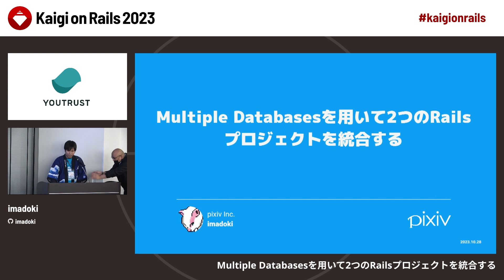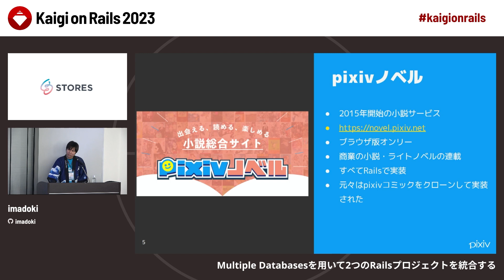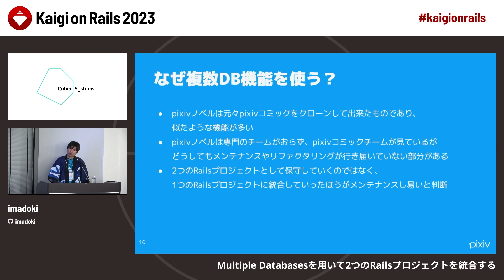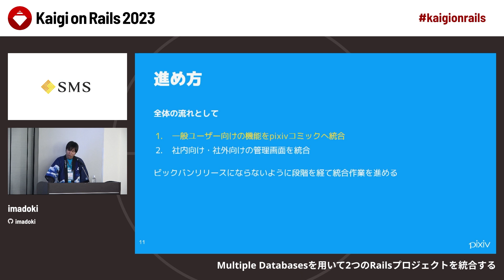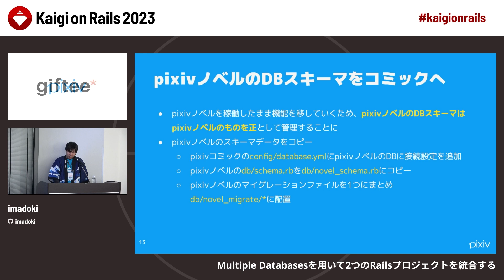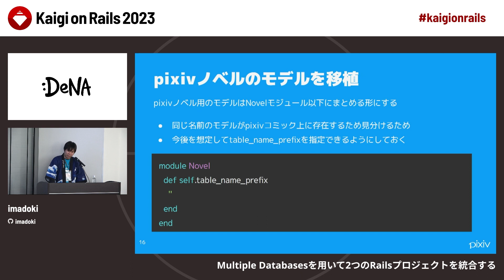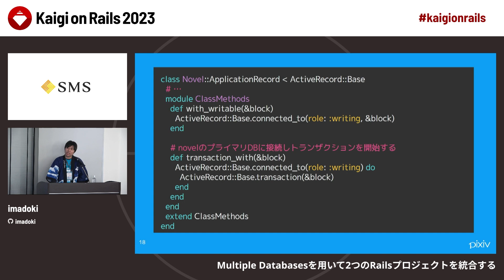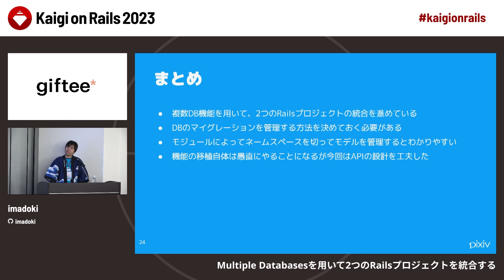Multiple Databasesを用いて2つのRailsプロジェクトを統合する / imadoki - Kaigi on Rails 2023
【発表概要】
マンガサービスpixivコミックに姉妹サイトであるpixivノベルの機能の統合を進めている話をします。

pixivノベルは元々pixivコミックをクローンして作成されたという経緯もあり、この2つのサービスは非常によく似ています。また、一貫して同じチームが開発し、マンガ・小説それぞれの作品種別の違いを意識しつつ、同じ目的を持った機能を双方に実装してきました。 今後は読者がマンガ・小説に拘らず両方の作品を楽しめるよう、両サービスの良さを生かしながら、より多くのユーザーにコンテンツを提供し、作品を広めるため、この2つのサービスを統合していく予定です。

統合はpixivコミック側にpixivノベルの機能を移植していく形で実装されており、pixivコミックのAPIサーバーからRailsのMultiple Databases機能を用いてpixivノベルが使用するDBを直接参照することで実現する方針です。2つのRailsサービスを稼働しながら1つのRailsサービスに統合していくための開発の進め方や気にしたポイントについて話したいと思っています。

【発表者】
imadoki

Kaigi on Railsは、初学者から上級者までが楽しめるWeb系の技術カンファレンスです。